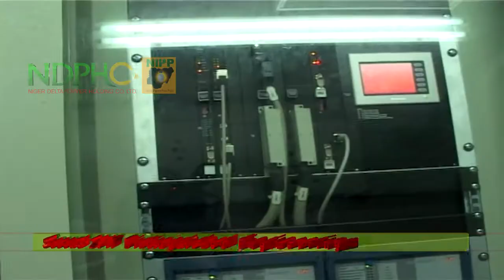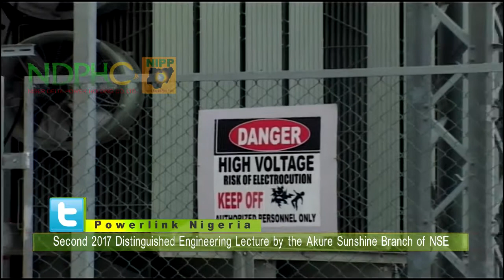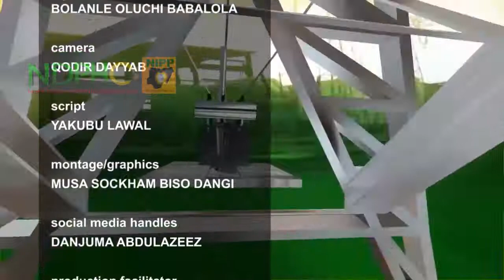POWERLINK EPISODE 3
SECOND 2017 DISTINGUISH ENGINEERING LECTURE BY THE AKURE SUNSHINE BRANCH OF NIGERIA SOCIETY OF ENGINEERS.